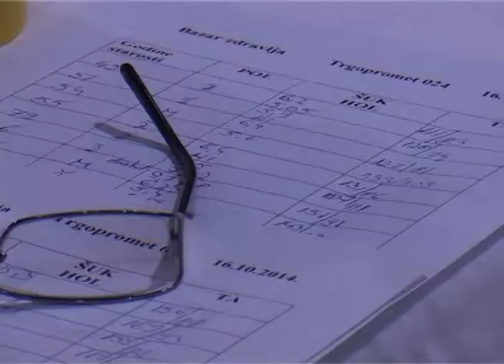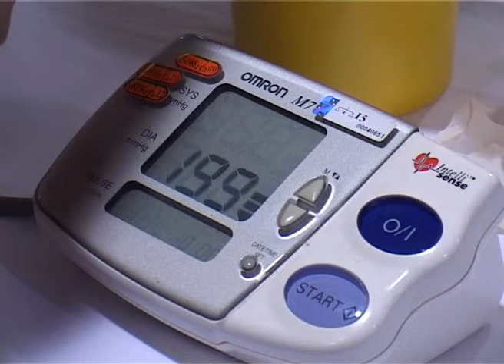Zdravom ishranom do dobrog zdravlja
Stariji Subotičani koji posećuju bazare zdravlja i slične preventivne preglede imaju često povišen pritisak, povišen holesterol, kao i nivo šećera u krvi. Kako bi ove vrednosti bile u granicama normale potrebna je fizičika aktivnost, ali i pravilna ishrana - rečeno je povodom 16. oktobra – Međunarodnog dana hrane. Tim povodom, lekari takođe poručuju da mnoge bolesti mogu da se odlože i spreče ako se pravilno hranimo i redovno upražnjavamo fizičku aktivnost.

Subotičanka Slađana Mirić jedna je od naših sugrađanki koja je iskoristila priliku da prekontroliše svoje zdravlje u sklopu akcije preventivnog centra Doma zdravlja, a koja je organizovana povodom Svetskog dana hrane. Kaže da danas nije lako uskladiti nabavku namirnica koje predstavljaju osnov zdrave ishrane, sa prosečnim primanjima u našem društvu, ali da se ipak trudi da se hrani zdravo.

Gospođa Mirić, ali i ostali zainteresovani građani mogli su danas u supermarketu 024 da provere nivo šećera u krvi, holesterola i krvni pritisak. Na osnovu dobijenih rezultata građanima je savetovano na koji način da ishranom dođu do boljeg zdravstvenog stanja jer, kako kažu lekari, mnoge bolesti mogu da se odlože i spreče ako se pravilno hranimo i redovno upražnjavamo fizičku aktivnost.

Građani su takođe imali priliku da svoje navike ishrane provere i kroz indeks telesne mase. Merenjem težine i visine može se iskalkulisati indeks telesne mase, a na osnovu dobijenih vrednosti dobiti i zvanično potvrdu da ste fit, da vam preti ili da ste već neuhranjeni ili – gojazni.